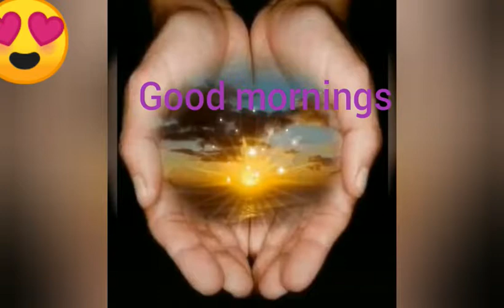Good morning song